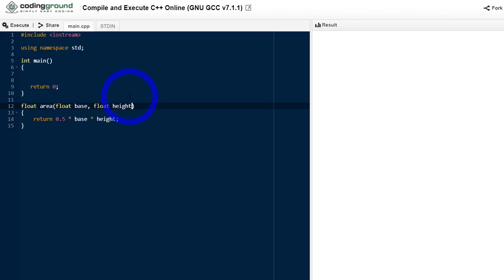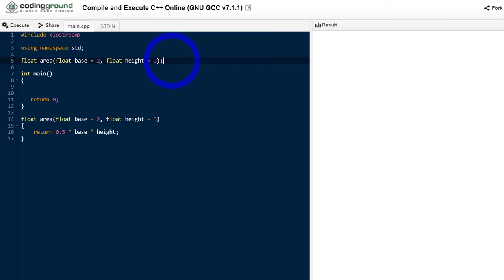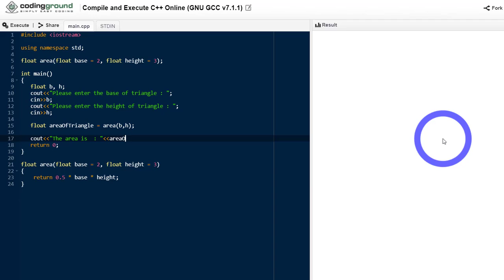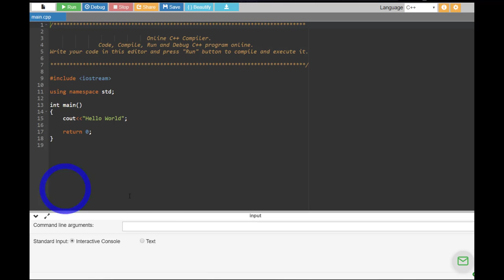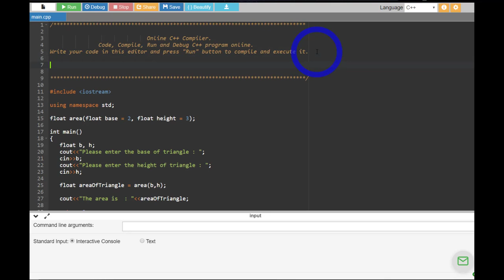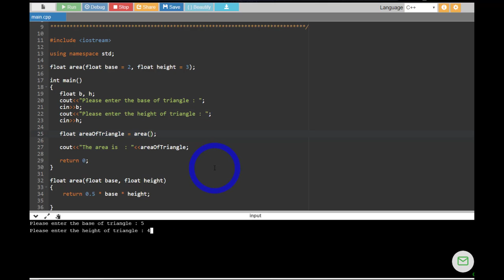C++ code to find area of triangle by writing function with default values - Function Types - Part 5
C++ code to find area of right angled triangle by writing a function with default values of its parameters - complete solution with output.